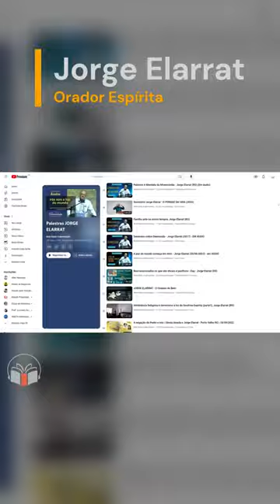Jorge Elarrat – Palestrante Espírita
Conheça Jorge Elarrat, uma figura emblemática do espiritismo e um dos grandes nomes das palestras espíritas. Em nosso short, apresentamos este ilustre palestrante, destacando sua jornada profissional e espiritual. Jorge Elarrat, além de ser um experiente Analista de Pesquisas do IBGE e Engenheiro Eletrônico com mestrado em Administração, tem uma trajetória de 35 anos em planejamento e gestão da informação. Sua dedicação ao espiritismo remonta a 1980, envolvendo-se ativamente em atividades de Juventude e trabalhos doutrinários. Através do site Espiritismo.tv, Elarrat partilha suas insights e sabedorias, com palestras notáveis como “Súplica a Maria” e “O Espírito Ismael e a sua missão nos dias atuais”. Descubra mais sobre este influente orador e seu impacto no movimento espírita.